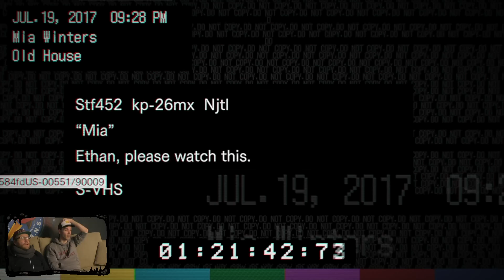RESIDENT EVIL 7 #006 | Knallhart Durchgenommen mit Nils & Dennis | Let's Play Resident Evil 7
►Kaufe Resident Evil 7 bei Amazon